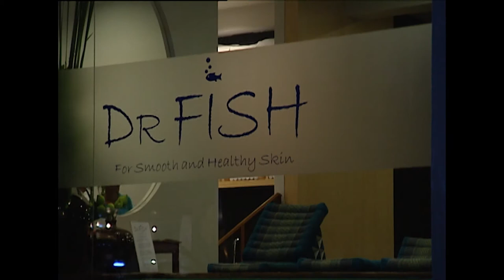Enfusion Reality Season 1 episode 7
Alex Tobiasson

Armen Petrosyan

Bruno Carvalho

Cyrus Washington

Gago Drago

Goran Aleksic

Jan van Denderen

Michael Lallemand

Mirko Vorkapic

Panjonsuk

Pasi Luukkanen

Rick Barnhill

Sahin Yakut

Shane Campbell

Steve Moxon

Szuc Barnabas

Vuyisile Collo